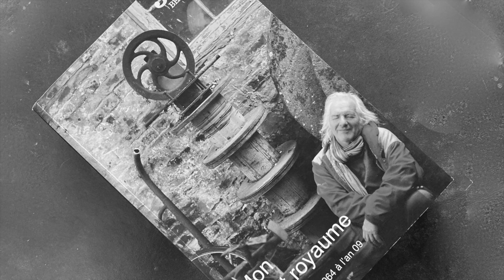Julos Beaucarne évoque "Mon petit Royaume" un recueil de ses chansons paru en 2009.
Julos Beaucarne évoque "Mon petit Royaume" un recueil de ses chansons paru en 2009. L'occasion pour Edmond Morrel de l'interroger sur son oeuvre, sa carrière, Ecaussinnes, la poésie, la littérature...